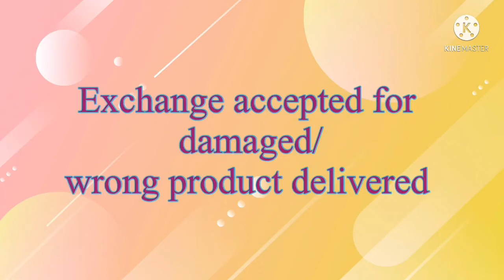Gadwal Silk Sarees directly from owners